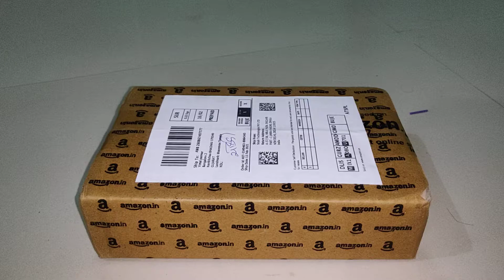Sisah remote control circuit unboxing and review by kabir